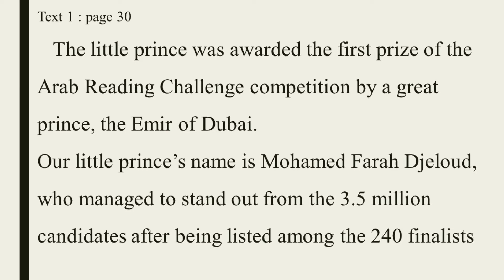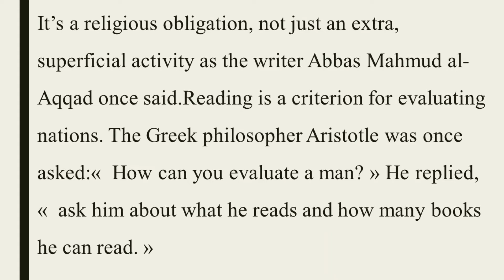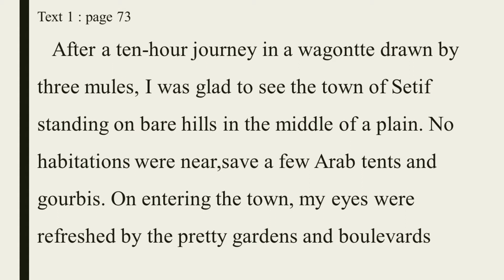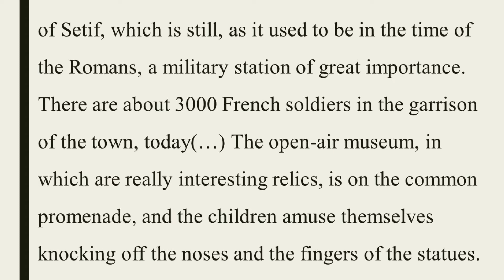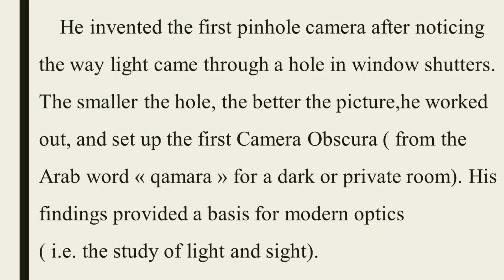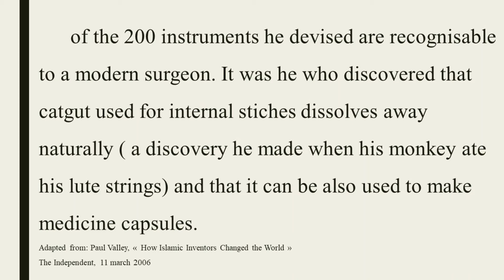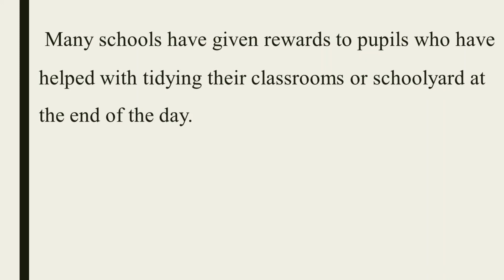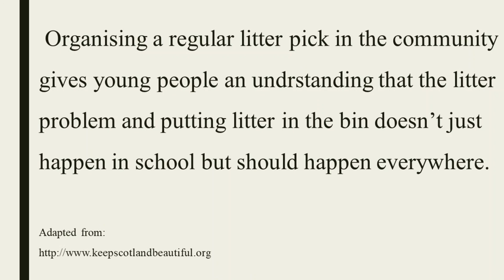Audio reading texts (MS3)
Cette vidéo vous aide à améliorer votre prononciation et à bien lire les textes en anglais.